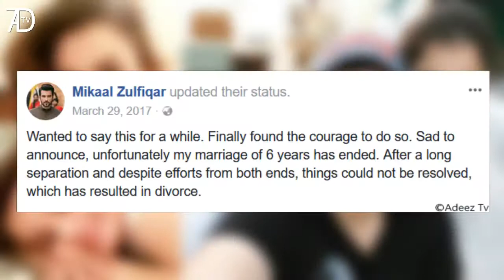Mikaal Zulfiqar and his ex-wife Sara Bhatti after Divorce with their Daughters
Mikaal Zulfiqar | ex-wife | Sara Bhatti | after divorce | with their Daughters